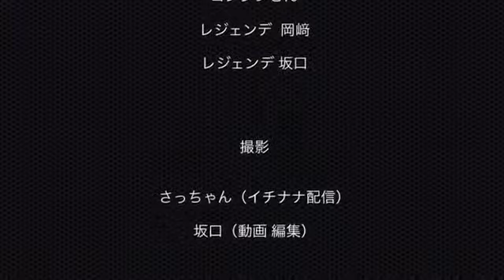【カエル仲人のお友達】素敵な音楽をありがとう♡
【さかい♡仲人】カエル仲人のお友達…レジェンデDO-GAブログ Vol.13

結婚相談所♡大阪レジェンデ の仲人ふたりが、
動画を通じて思っていること、感じたことを
お話しします。

今回は、私たちに音楽を提供してくれてます
さちよんプロジェクトのヨンシンが来てくれました。

熱いハートを持っているヨンシンさんとの
20分55秒のトーク…最後までお聞きください。